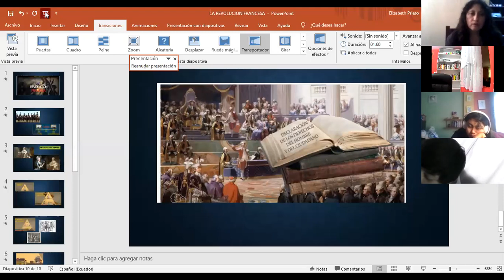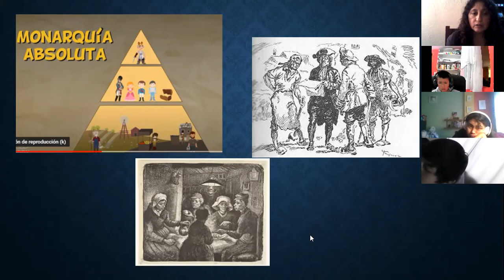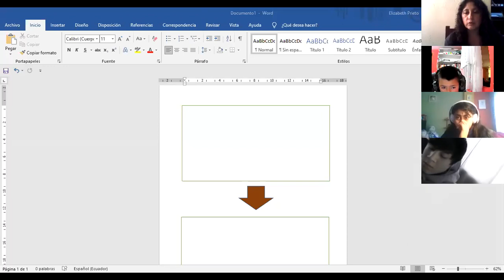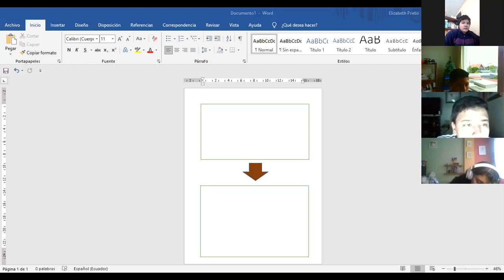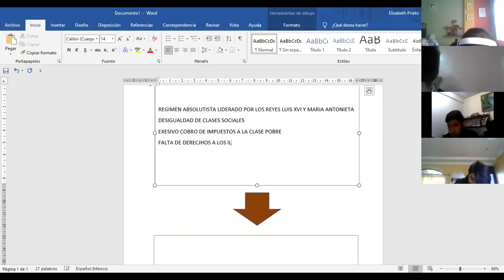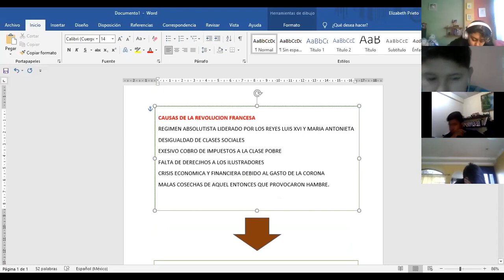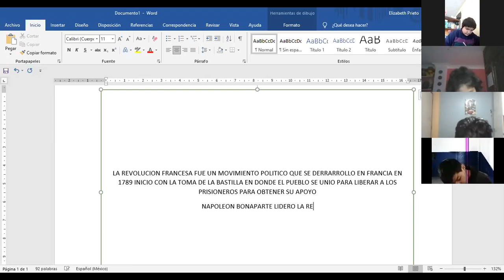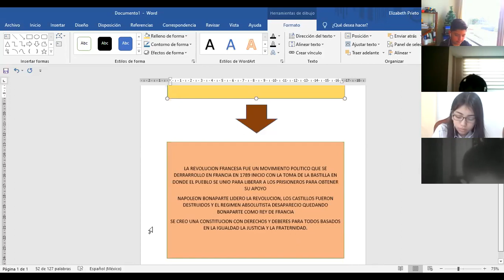9EGB A ESTUDIOS SOCIALES LIZ 22DIC2020